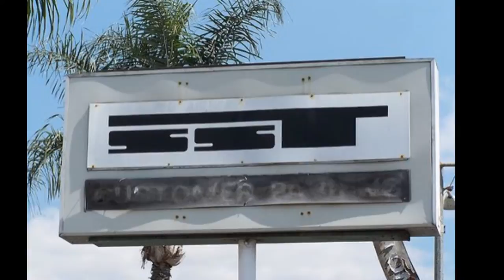Got a Minute? The Story of Greg Ginn and SST Records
SST Records was formed in 1978 in Long Beach, California by musician Greg Ginn. The company was formed in 1966 by Ginn at age 12 as Solid State Tuners, a small mail order business that sold  electronics equipment. Here's the story of how that business became the legendary SST Records, releasing albums by bands like Sonic Youth, Black Flag, The Descendents, Meat Puppets, Minutemen, Bad Brains, Soundgarden and more.